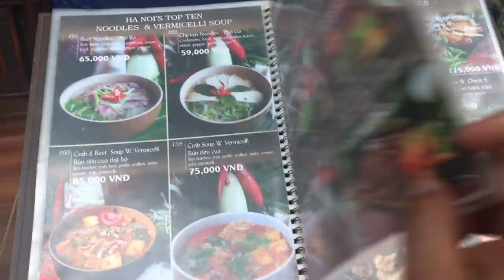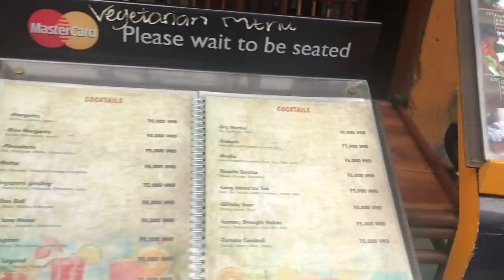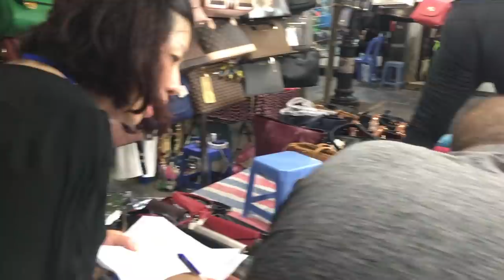베트남 하노이 야시장 관광 자유여행!! 배낭여행!!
베트남 하노이에 가서 공항도착 - 가짜택시 구분해서 진짜택시 타기
야시장 관광, 동쑤언마켓 , 호안끼엠호 관광하기
하노이에메랄드워터스트렌디
Hanoi Emerald Waters Hotel Trendy